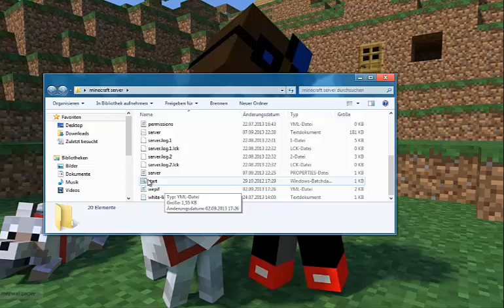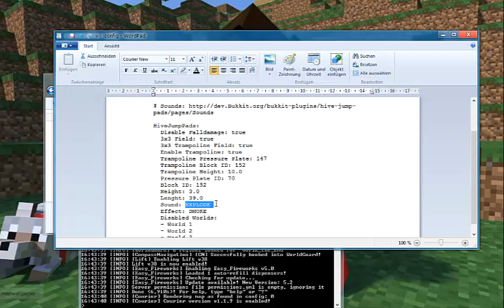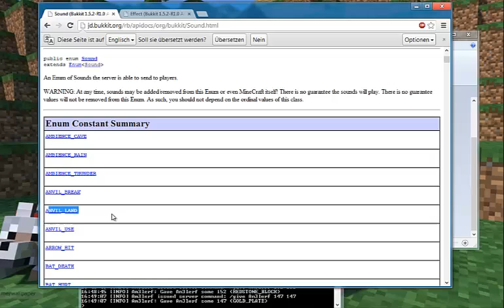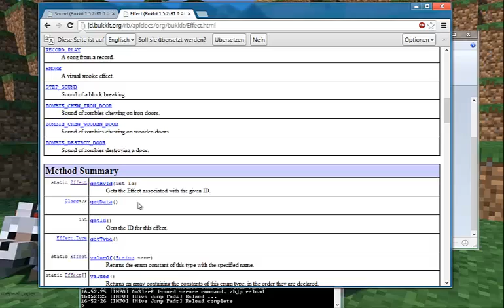Hive Jump Pads Minecraft Bukkit Plugin 1.7.2/1.6.4/1.6.2 //HD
BESCHREIBUNG AUFKLAPPEN

--- Team JaBacKLP ---

Unser Team besteht aus 5 Vollzeitspielern, die das Hauptteam bilden und 5 sogenannte Nebenartisten. Zusammen wären das 10 Leute, denen es Spaß macht aufzunehmen und neue Spiele zu Let's Playen !! :D

!! FOLGT !!

Besucht doch auch unseren eigenen Multi-Minecraft-Server:
IP: Infinity.mc-host.de
TS: Infinity.mc-host.de